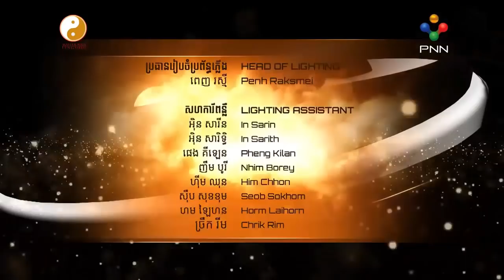ផែនដីតែ១ ហេតុអ្វីវាសនាខុសគ្នា? | Master Naly | Part 3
Feng Shui Cambodia is a channel which provide you about Feng Shui (Hong Suy), Entertainment ,and News.